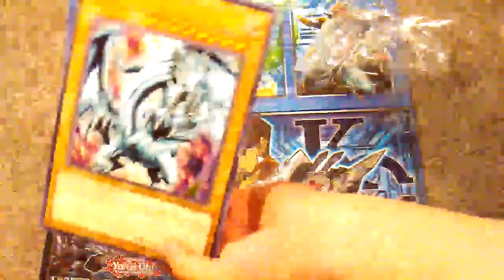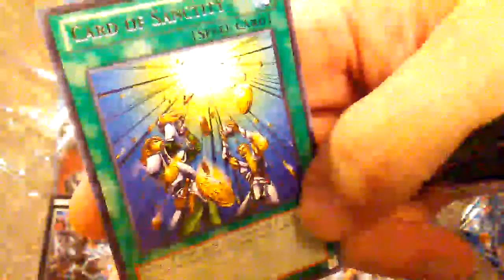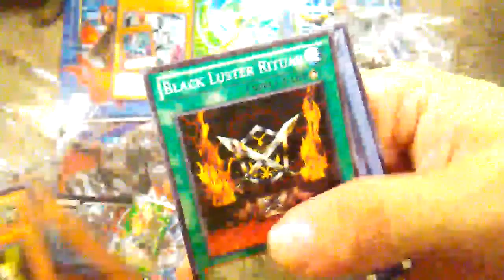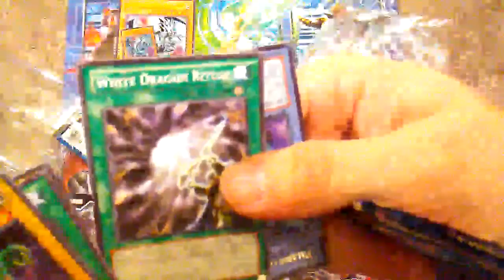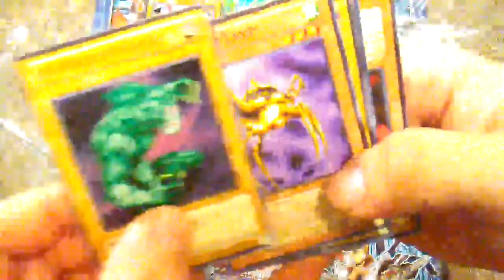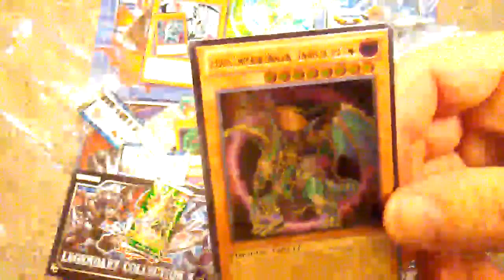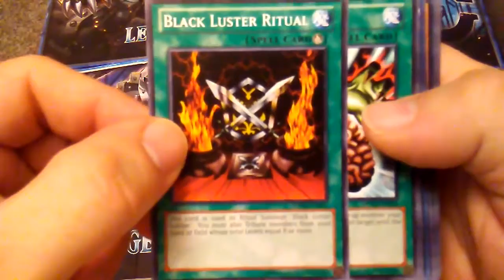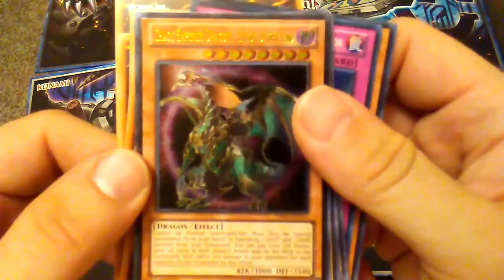Yu-Gi-Oh TCG Kaiba's Collector Box Opening - Epic Pull and Epic Fail - 2018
I open a Kaiba Collection box set and make a total noob mistake not testing out the new video app I got. So instead of a nice movie capturing a truly epic pull, I instead made an epic fail and recorded the video at the lowest video quality setting. Yep, I was that dumb. :)

If you are willing to put up with the blurriness, my epic pull awaits. Otherwise, there's a nice, normal quality rundown of the cards at the end of the video.

Product Title: Kaiba's Collector Box
Product Type: Collector Box
Box Content:
1 Starter Deck: Kaiba Reloaded (getting own video later)
3 Duelist Pack: Kaiba Booster Packs
3 Duelist Pack: Yugi Booster Packs
1 Ultra Rare variant art Blue-Eyes White Dragon
1 variant art Oversized Blue-Eyes White Dragon Card

Master the most legendary dragons with Kaiba’s Collector Box! Each Kaiba’s Collector Box comes with 1 Starter Deck: Kaiba Reloaded, 3 booster packs of Duelist Pack: Kaiba, 3 booster packs of Duelist Pack: Yugi, 1 Ultra Rare variant art Blue-Eyes White Dragon and an oversized card of the same variant art Blue-Eyes White Dragon!

This is the perfect gift for fans of Yu-Gi-Oh! that want to start playing like their favorite characters from the TV show. It comes with a complete, easy to learn, and ready-to-play 50-card Deck featuring many of Kaiba's most famous cards, plus six Duelist Packs containing 30 additional famous cards to customize the Deck however you want!

The Starter Deck: Kaiba Reloaded is a modern revamp of the original Dueling Legend’s Starter Deck; this 50-card Deck features Kaiba’s favorite cards, like Battle Ox, Vorse Raider, and Enemy Controller, and is tuned to provide a fun and entertaining experience for players of all skill levels. Fans can enhance their Starter Deck: Kaiba Reloaded further with the 3 booster packs of Duelist Pack: Kaiba and 3 booster packs of Duelist Pack: Yugi that are also included. Duelist Pack: Kaiba and Duelist Pack: Yugi have both been out of print for years, and contain highly sought-after cards like Chaos Emperor Dragon - Envoy of the End, Sorcerer of Dark Magic, Pot of Greed, and Crush Card Virus.

Unleash the raw power of your Deck just like Seto Kaiba and decimate your opponents with his Blue-Eyes White Dragon!